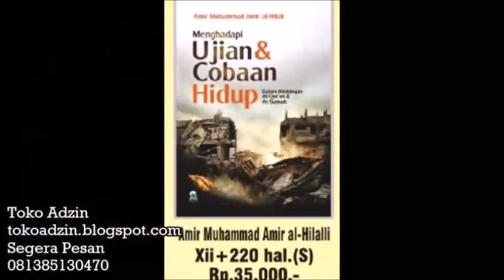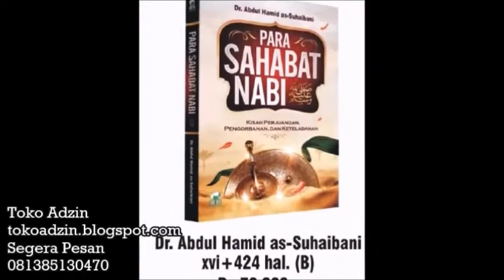Reaksi Para Shahabat Ketika Nabi Memutuskan Untuk Berperang - Ustadz Abu Haidar Assundawy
Reaksi Para Shahabat Ketika Nabi Memutuskan Untuk Berperang - Ustadz Abu Haidar Assundawy ( Satu Jalan Lurus )

Silahkan Hubungi :
IG : asadussahra IG : umrohekspansi